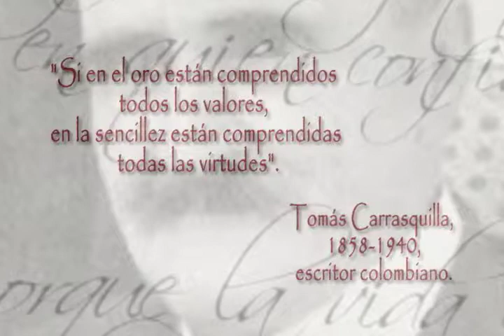De fraseo por Latinoamérica.Tomás Carrasquílla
Cápsulas de un minuto que muestran una cita textual de autores latinoamericanos.